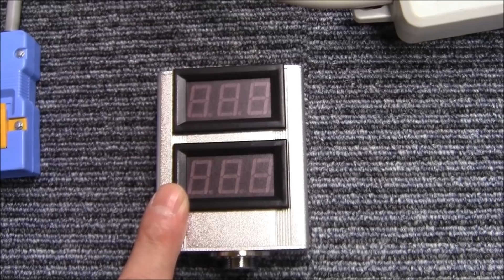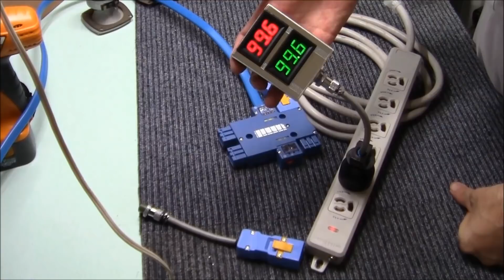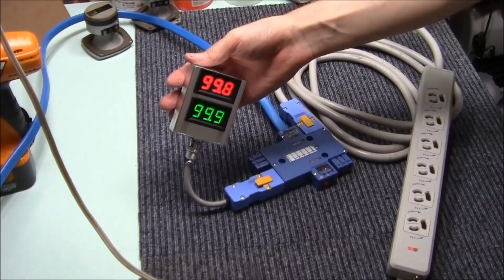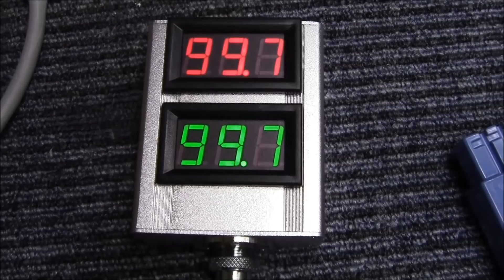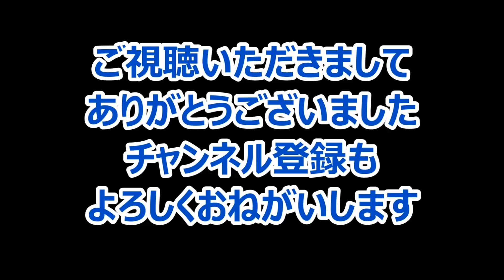【電圧計を作る】DIYでコンセント専用・テスター電圧計の製作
今回の工作は電圧計の製作です。

大変長い動画なので飛ばし飛ばし見て頂ければと思います。

電圧計と言っても自分が工事用に使いたいので

少し頑張って製作してみました。

テスターリード棒だと何十ヶ所もコンセントがあると

凄く面倒で接触も良くないので今回簡単に作ろうと思いました。

メーターユニットの上が通常のR/T(+)＝N(ニュートラル)間電圧

メーターユニットの下がR/T(+)＝GND(アース)間電圧になります。

測定用の差込プラグですが現在2種類です。

通常コンセント用・OA/ハーネス用ジョイントボックス用です。

測定用ハーネスを作れば200V用途や様々な物に対応出来ると

思いますので色々作ろうと思います。

今回の工作費用ですが、比較的安価にて完成しました。

アルミケース・電圧計×個・3Pレセプタクルで2000円以内で

製作費も抑えて、でも見た目も確りと・・・・・

まぁ満足な出来になりました。